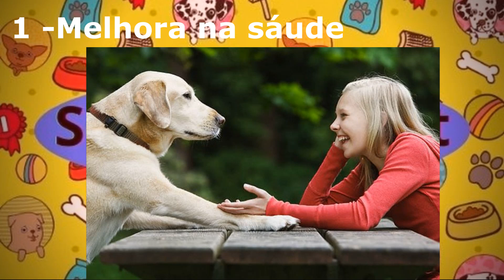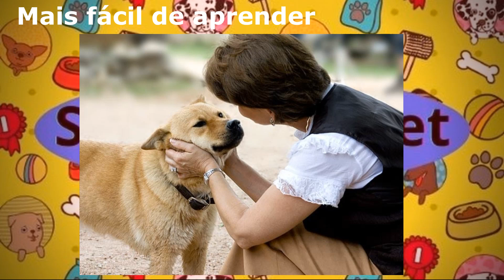5 motivos pelos quais você deveria conversar mais com o seu cachorro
**Você sabe que pode crescer em comunidade seu canal no automático? e também como aumentar os vídeos sugeridos do seu canal? e se você ainda não sabe como criar canal no youtube, clique no link abaixo na descrição terá todas a informações:

***Ser pego conversando com o seu pet pode ser um pouco vergonhoso, mais quem tem pet sabe que é inevitável interagir e "trocar aquela idéia" com os cachorros. Isso não somente não é algo bobo como traz benefícios para o animal e para o Tutor, Eu Sou Amadeu Fontes do SEUPROJETOPET e a seguir vou te mostra  os 5 motivos pelos quais você deveria conversar mais com seu cachorro.

Equipamentos que indico:

Macbook Air 13.3' Intel Core i5
Suporte Notebook
Câmera Canon EOS Rebel SL3 + Lente
Lente Angular Canon 10-18mm
Bateria Extra Canon
Câmera Canon EOS M6 Mark II
Microfone Rode VideoMicro
Memory Card SanDisk Extreme Pro 128GB
Memory Card SanDisk Extreme Pro 64GB
HD externo LaCie 2TB
Tripé Manfrotto
Tripé Weifeng WT3716
Kit Sombrinha Difusora
Ring Light

**APRENDA COMO CORRIGIR OS MAUS COMPORTAMENTOS DE SEU CÃO EM CASA COM POUCOS MINUTOS POR DIA CLICANDO